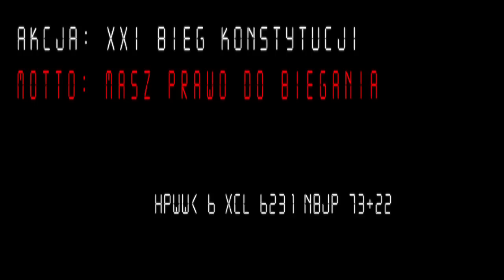Bieg Konstytucji XXI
Rekordowa liczba 1740 osób pobiegła, by uczcić rocznicę uchwalenia Konstytucji 3 maja. Trasę 5 km najszybciej pokonali Mariusz Giżyński i Maria Cześnik.
Pod hasłem „Masz prawo do biegania" w Warszawie odbył się XXI Bieg Konstytucji.
-- Ja regularnie korzystam z tego prawa, bo biegam codziennie -- mówiła przed startem rehabilitantka Halina Czerwonka. -- W swojej pracy spotykam się z pacjentami, którym ruchu brakuje i wiem dobrze, czym to się kończy -- dodaje.

Iza i Marcin Kubanowscy z Białołęki startowali po raz pierwszy. -- Sami jesteśmy ciekawi, jak nam pójdzie -- mówił pan Marcin. -- Najważniejsze, by wyprzedzić spacerowiczów z kijkami nordic walking.
Na starcie pojawiło się kilku burmistrzów, samorządowców, byłych sportowców, dziennikarzy. Były dzieci i seniorzy. Zawodników nie zniechęciły chłód ani ostry podbieg na początku trasy. -- Biegam regularnie od kilku lat i górki też pokonuję. Z zawodowcami nie będę się ścigał, ale pobiegnę spokojnie w środku stawki -- zapowiada 81-letni Witold Stokowski.

Przed rozpoczęciem biegu odegrano hymn, a sygnał do startu wystrzałem dała prof. Ewa Łętowska z Trybunału Konstytucyjnego. Najpierw na trasę ruszyli zawodnicy na wózkach, później biegacze, a na końcu zwolennicy nordic walkingu. Podbieg Agrykolą do Al. Ujazdowskich, zwany ścianą płaczu, rzeczywiście był najtrudniejszą częścią trasy, za to Myśliwiecką w dół nogi same niosły. Na mecie w parku Agrykola czekały medale, dyplomy, woda i ciepły posiłek. -- To była zabawa, bo biegam na 10 -- 20 km oraz w maratonach -- mówi Sylwia Rusiniak z Białegostoku. -- Jaki miałam czas? Wolę nie mówić, bo jak mój trener przeczyta, to będę miała ochrzan -- dodaje.
Zwycięzcami zostali mistrz Polski w półmaratonie z 2009 roku Mariusz Giżyński z Poznania (czas 14 min 46 s) i najlepsza w kraju triathlonistka Maria Cześnik z Warszawy (17,05). Oboje triumfowali też przed rokiem.

-- Na początku trasy był podbieg i dlatego trzeba było zacząć rozsądnie. Cieszę się, bo wygrałem drugi raz z rzędu i ustanowiłem nowy rekord trasy -- mówi Giżyński, który z dużą przewagą samotnie dotarł do mety.

-- Trochę chłód przeszkadzał, ale i tak biegło się dobrze. Planowałam wyjazd do Szczyrku, ale zdecydowałam, że Bieg Konstytucji jest ważniejszy -- mówi najszybsza kobieta.

Wśród uczestników kilku było wyjątkowych. Sebastian Grzywacz, niewidomy biegacz z Pruszkowa, wystartował z żoną Karoliną i psem Rollem. -- Każdy ma prawo do biegania. Chcieliśmy pokazać, że niepełnosprawność nie wyklucza z aktywnego uprawiania sportu -- mówi pan Sebastian.
autor: Szymon Łaszewski
źródło: Fotorzepa